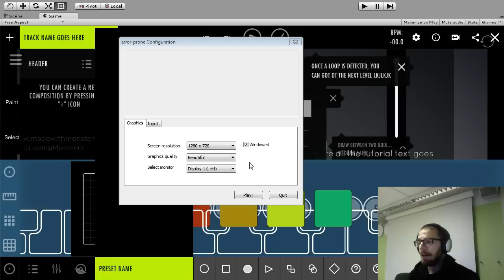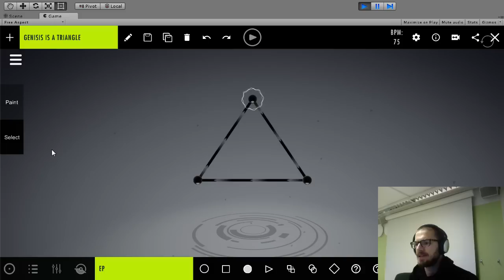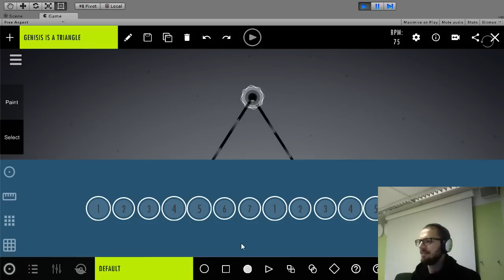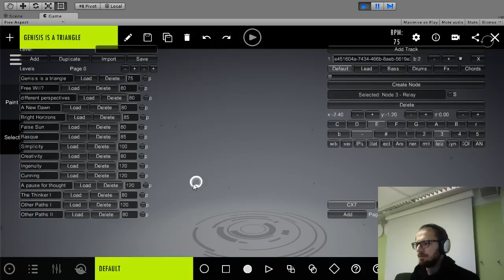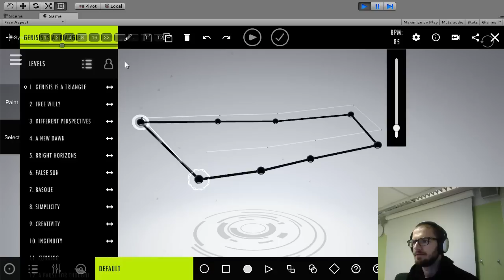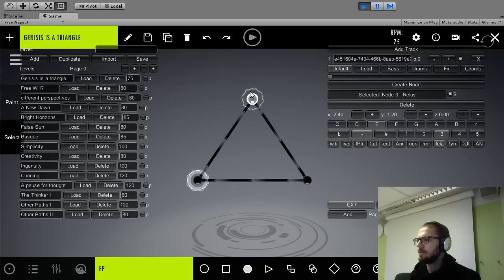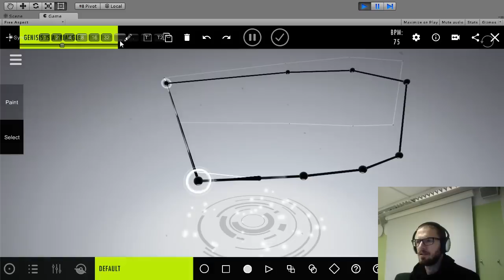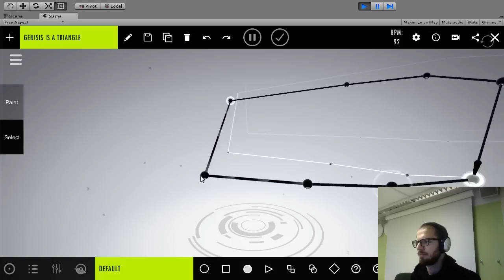Cadence: Error Prone / LoopADay 011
Today we're creating a LoopADay for Error-Prone, our winning entry about self driving cars for TrafikJam - a game jam about the future of transportation.

Loops Created with Cadence, Coming to Steam Early Access September 2015 -- Watch live